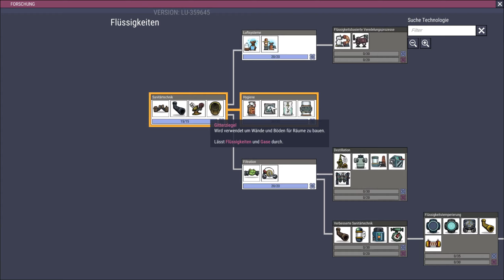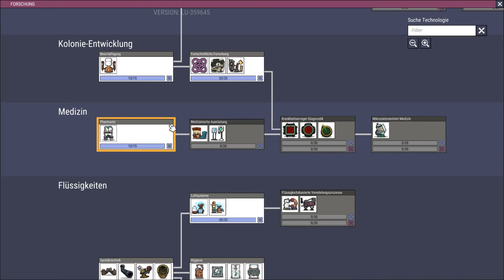Schöner Wohnen mit Kunst? | Let's Play - Oxygen Not Included - #8 (Deutsch)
Let’s Play Oxygen Not Included von Pyroka auf Deutsch.

Oxygen Not Included ist ein Kolonie-Management-Spiel mit einem besonderen Hacken.
Wie der Name schon vermuten lässt, ist es wichtig immer für genügend Sauerstoff zu sorgen. Im Laufe des Spiels, das in einem Asteroiden statt findet, wird man immer mehr Gase und Flüssigkeiten handhaben müssen. Natürlich sind unsere Kolonisten bzw. Duplikate mit Atemluft allein noch lange nicht zufrieden. Also müssen wir auch noch für Essen, Schlafplätze und Erholung sorgen. Damit die Duplikate uns nicht den Boden voll reiern oder die schöne Einrichtung demolieren. Dabei darf man natürlich nie den Sauerstoff aus den Augen verlieren.
Wrden wir dem Asteroid Herr werden?

Oder meine Amazon-Links verwenden (es ist dabei egal was ihr dann bei Amazon kauft):
Ausrüstung: